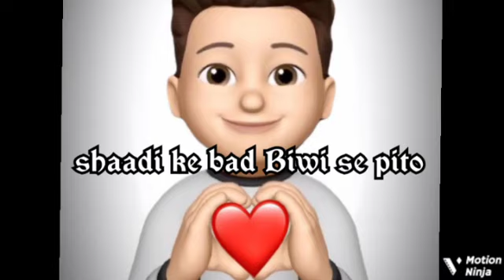video /ladkiyon jalwe hai#sisters youtube update long shayari ladkiyon ki shayari